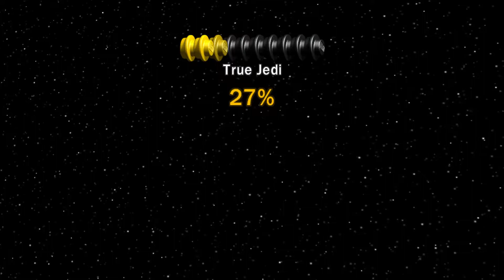LEGO Star Wars TCS Part 11 - Episode III | Chapters 5 and 6